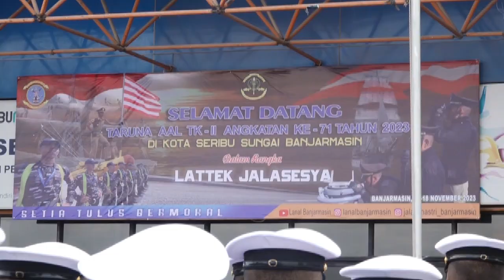Penyambutan Taruna-Taruni Akademi Angkatan Laut TK II Angkatan ke-71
Gubernur Kalimantan Selatan H. Sahbirin Noor menyambut kedatangan taruna-taruni Akademi Angkatan Laut (AAL) yang berkunjung ke Kalimantan Selatan.

Gubernur yang akrab disapa Paman Birin ini sambut hangat kedatangan 186 orang taruna/i AAL yang datang menggunakan KRI Makassar 590 dan KRI Dewaruci di Pelabuhan Trisakti Banjarmasin, pada Rabu (11/15) pagi.

Kedatangan Taruna AAL Tingkat II Angkatan ke-71 melaksanakan  Latihan Praktek (Lattek) Jalasesya tahun 2023 menggunakan dua KRI yaitu KRI Dewaruci dan KRI Makassar – 590  dengan rute pelayaran Surabaya - Banjarmasin - Banyuwangi – Surabaya di bawah Perwira pelaksana latihan (Palaklat) Mayor Laut (P) Rendra Hariwibowo.

Kedatangan kapal legendaris dengan julukan Sang Legenda, kata Gubernur yang akrab disapa Paman Birin, menjadi suatu kebanggaan bagi masyarakat Kalsel Babussalam.

Tampak di atas tiang-tiang kapal, terdapat bendera dari berbagai negara yang sudah disambangi oleh kapal layar tipe Barquentine itu.

Diketahui, KRI Dewa Ruci sendiri merupakan kapal latih bagi taruna atau kadet Akademi Angkatan Laut (AAL) yang berbasis di Surabaya.

Setiap tahunnya, kadet AAL berlayar menggunakan KRI Dewa Ruci ke berbagai belahan dunia untuk berlatih pelayaran bintang atau disebut Kartika Jala Krida.

Paman Birin juga menyampaikan bahwa kedatangan dua buah kapal milik TNI-AL ini adalah bukti dedikasi dan profesionalisme TNI-AL dalam menjaga kedaulatan negara di lautan Indonesia.

Pada kesempatan ini, Paman Birin menaruh harapannya agar latihan praktek Jalasesya para Taruna/i Tingkat II AAL Angkatan 71 dapat berjalan dengan lancar dan sukses.

Latihan ini ujar Paman Birin, penting untuk meningkatkan kualitas dan kemampuan Taruna/i AAL dalam melaksanakan tugas negara di masa mendatang.

Paman Birin juga mengingatkan bahwa latihan ini adalah ajang pembuktian diri untuk menjadi Prajurit TNI AL yang andal dan oleh karena itu Taruna/i AAL diharapkan dapat memberikan yang terbaik

Paman Birin juga berharap kunjungan KRI Makassar 590 dan KRI Dewaruci ini dapat mempererat hubungan baik dan kerjasama antara TNI AL dan Pemprov Kalsel.

Sementara itu, Komandan KRI Makassar 590, Letkol Laut (P) Arief Kurniawan Hartanto, S.H, M.Tr.Opsla dalam wawancara menyampaikan, bahwa tujuan pelayaran ke Kalsel kali ini latihan praktek Jayasesya.

Dimana nantinya, sejumlah kegiatan akan mereka lakukan di laut dan juga di daratan.

Kegiatan pelayaran kali ini adalah dalam rangka kita mendukung latihan praktek Jayasesya Taruna Tingkat II AAL, Angkatan ke-71.

Pada saat wawancara, Gubernur Paman Birin juga kembali menyampaikan rasa bangganya akan kehadiran KRI Makassar 590 dan KRI Dewaruci di Banua.

Oleh karena itu ujar Paman Birin, Angkatan Laut harus semakin tangguh untuk menghadapi tantangan utamanya di wilayah laut Negara Kesatuan Republik Indonesia.

Direncanakan akan melaksanakan kegiatan selama kurang lebih tiga hari, rombongan ini nantinya akan kembali bertolak ke tujuan berikutnya, yaitu Banyuwangi pada tanggal 18 Nopember 2023 nanti.

Pada kegiatan ini, turut berhadir jajaran Forkopimda Kalimantan Selatan dan sejumlah Pejabat Pimpinan Tinggi Pratama Provinsi Kalsel, seperti Kepala Dinas Pendidikan dan Kepala Dinas Perkebunan dan Peternakan.